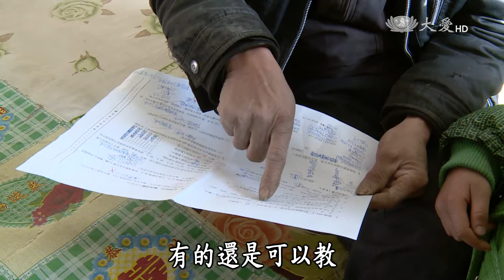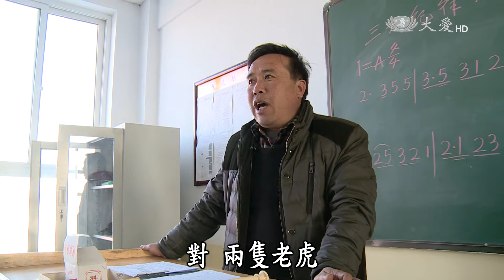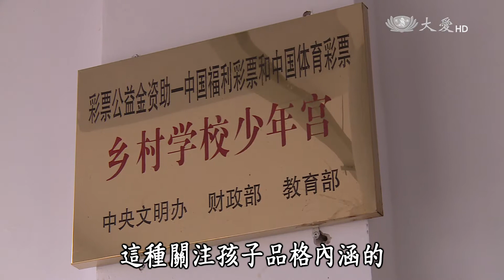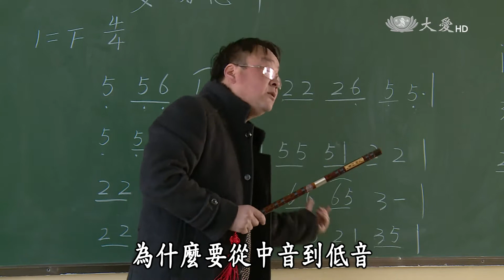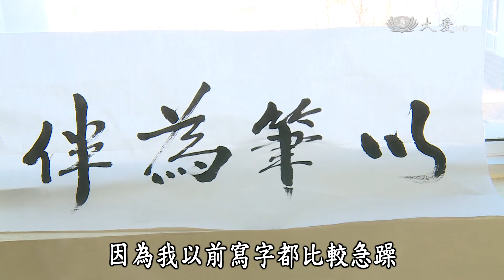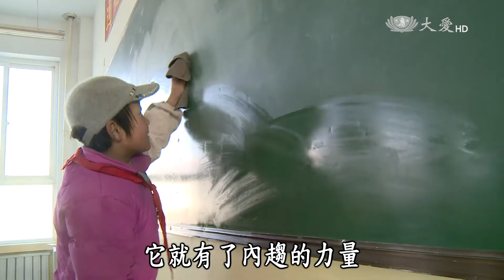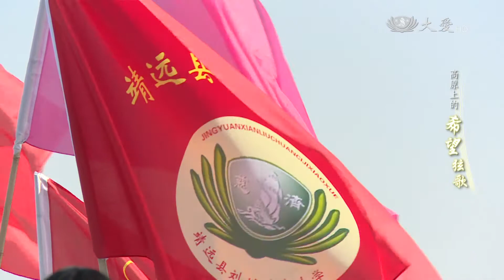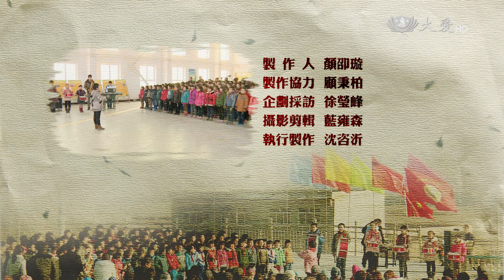【彩繪人文地圖】20150308 - 高原上的希望弦歌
一所黃土高原上的農村小學，卻有著最新式、現代的硬體設備。在資源短缺、人力吃緊的條件下，老師們如何突破「應試」的教育窠臼，用心培養孩子的品格內涵…